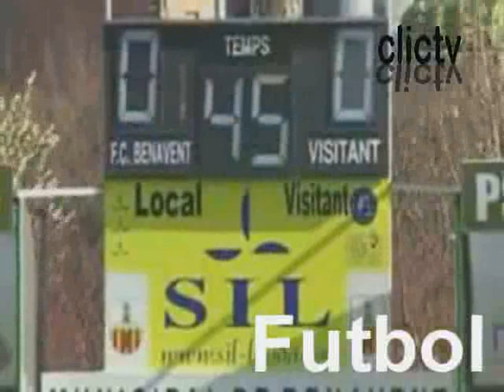Futbol Anoienc, l'Igualada cada cop més a prop de l'ascens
EL CF IGUALADA SUMA I TORNA A SER A PROP DE LA ZONA DASCENS
El conjunt del CF Igualada, de la Primera Catalana, va guanyar diumenge a les Comes a lequip del Marianao Poblet (3-1). Els igualadins van fer una bona primera part i al descans es va arribar amb un clar 2-0. A la segona meitat el relaxament dels anoiencs va propiciar que el Marianao Poblet fes un gol i li compliqués la feina. En temps afegit el jugador igualadí Gerard va signar el tercer gol per al seu equip. Amb aquest resultat el conjunt que entrena José Luis Ruiz torna a ser molt a prop de les places que donen dret a lascens.
LA UE SANT MAURE EMPATA EN UN PARTIT QUE MEREIXIA LA VICTÒRIA
Lempat va ser un resultat curt per a la UE Sant Maure en el partit que diumenge va disputar al municipal montbuienc davant lequip de la PB Anguera. Els mauristes, malgrat veure com els visitants van xutar dues vegades al pal, van tenir el control del joc en tot moment i només el gol de Carceller al minut 53 de partit, va ser contrarestat per part visitant al minut 79 amb un penal molt dubtós. Els mauristes continuen al quart lloc de la Primera Territorial.
EL CD ÒDENA GUANYA PER LA MÍNIMA EL SEGON CLASSIFICAT
El CD Òdena va resoldre el seu partit davant el Can Parellada, de Terrassa, al qual va superar per 2-1. Els odenencs van sortir molt forts i a poc de linici ja manaven 2-0 al marcador. Els visitants van escurçar distàncies des del punt de penal, però el marcador ja no es va moure més. Els odenencs continuen al quart lloc del grup setè de la Segona Territorial.
El CF Capellades va fer un bon partit davant el Sabadell B en un matx en què el marcador no es va moure. Aquest punt ha de servir als capelladins com un cop de moral per tal de sortir de les darreres posicions de la taula atès el potencial del rival.
ELS DOS DERBIS ANOIENCS PER ALS EQUIPS VISITANTS
Tant La Pobla com el Masquefa van ser els guanyadors dels dos partits de la màxima entre equips anoiencs en la jornada del passat cap de setmana al grup dotzè de la Segona Territorial. La Pobla va guanyar (2-3) al camp del Vilanova en un partit molt entretingut, mentre que el Masquefa va superar el Tous (0-5) en un partit en què làrbitre va xiular el final al minut setanta.
Molt bo lempat del Vista Alegre (2-2) al camp del Moja, segon classificat. Els montbuiencs estan fent una magnífica temporada de joc i gols.
Derrota injusta del FC Fàtima (1-2) davant el líder Cubelles. Els igualadins, per lluita i ganes es van merèixer lempat. El Piera també va perdre al camp del Monjos pel resultat de 3-2 on podia haver tret lempat.
LEQUIP DE LA P. MADRIDISTA MÉS LÍDER
Es consolida el conjunt de la P. Madridista Tossa de Montbui a la Tercera Territorial. En aquesta jornada es va combinar una victòria (2-0) davant el Montserrat, amb una derrota del Vilanoveta (3-2) al camp de lEsports Garcia de Montbui. Cal destacar que aquests dos partits es van jugar un darrere laltre i en el mateix escenari. Quan el líder va saltar al camp, ja sabia el que havia fet el Vilanoveta i no va desaprofitar loportunitat per guanyar i marcar ja sis punts de diferència.
Els marcadors daquesta jornada van ser:
Piera-Calaf, aplaçat
Òdena-La Paz, 5-5
P. Madridista-Montserrat,2-0
E. Garcia-Vilanoveta, 3-2
Ateneu-Anoia, 2-0
Piràmides-Montbui, 3-5
La Torre-Carme, 2-3
Jorba-Hostalet, 2-0